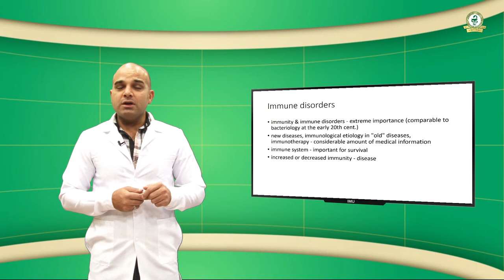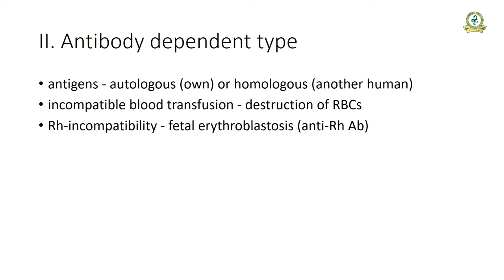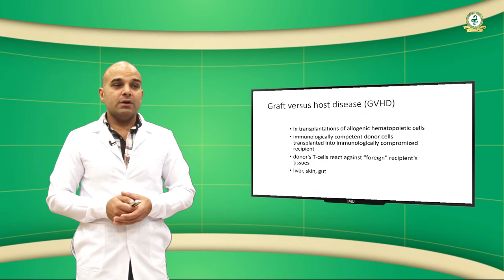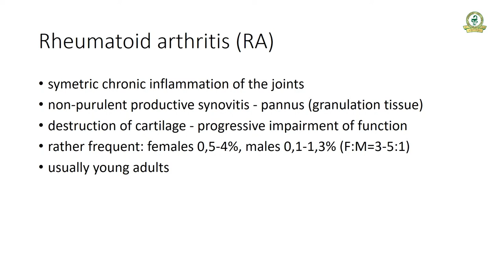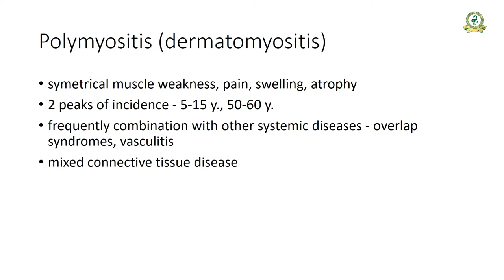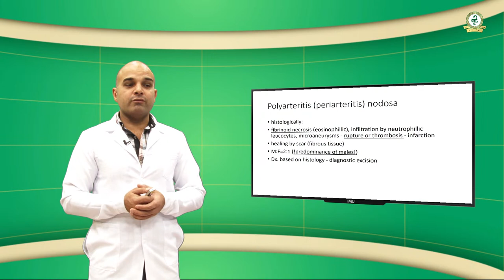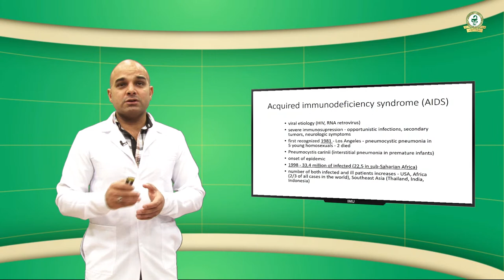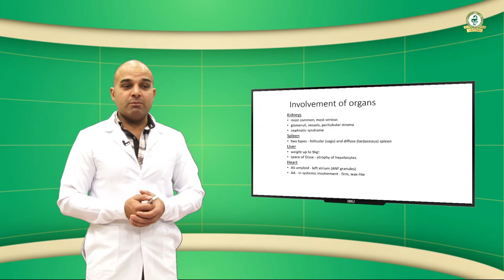Pathological physiology__Saeed Akhunzada Asaf__2-course__3sem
Pathophysiology of imunnodisorder